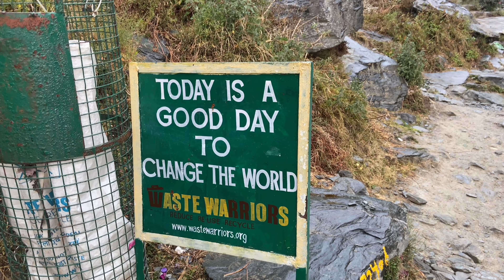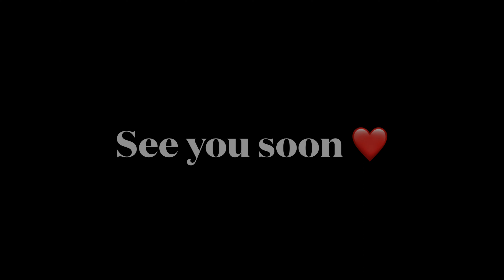Snow shru hoo ghi 🌨Himachal mai aur hoo gya late mai 😢